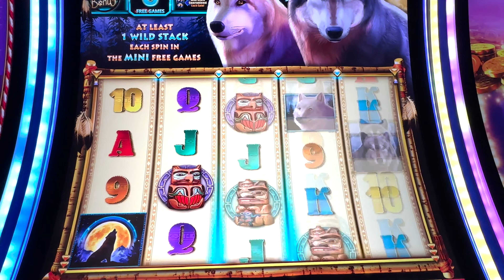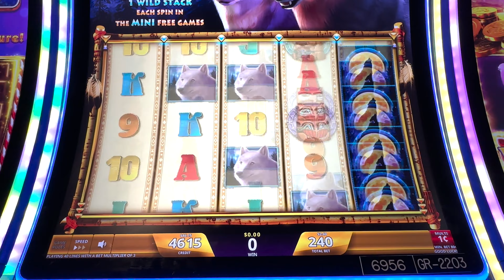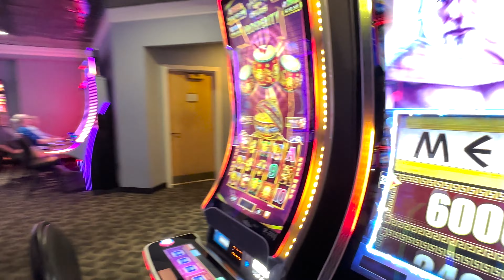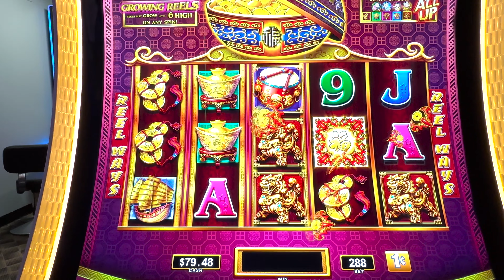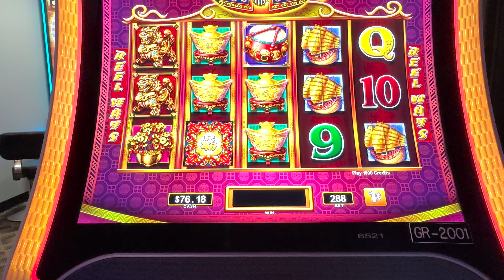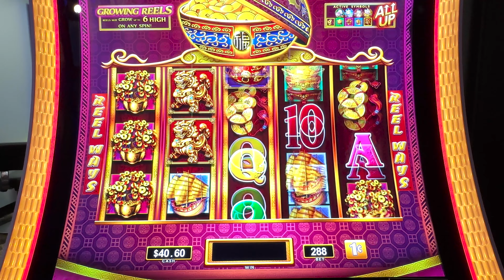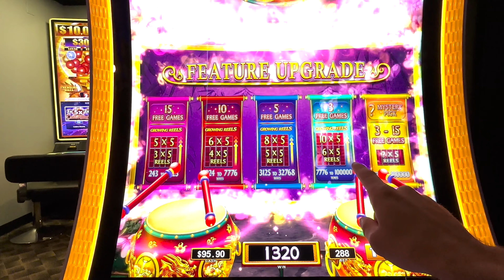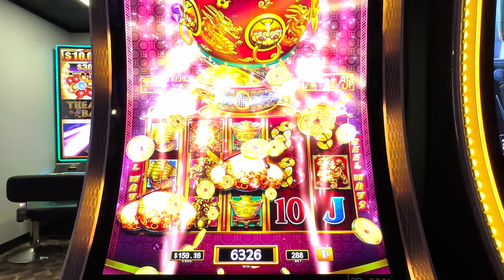Double the Fun: Wolf Run and Dancing Drums Slot Machine Madness!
In this action-packed video, we'll be spinning the reels on two iconic slot machines, Wolf Run and Dancing Drums, chasing those incredible bonuses, and experiencing the thrill of the casino floor right from the comfort of your screen. 🌟

Will the wolves of Wolf Run lead us to a pack of extraordinary wins, or will the rhythmic beats of Dancing Drums deliver us a jackpot surprise? There's only one way to find out! 🐺🥁

Which slot machine is your favorite, Wolf Run or Dancing Drums?